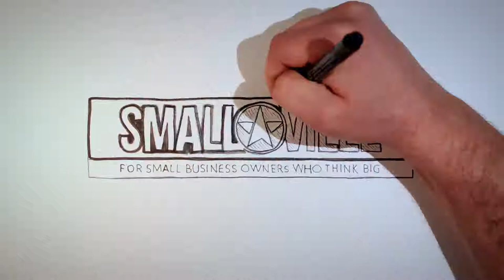Are You Making the Wrong Assumptions? - Andrew Griffiths & Bree James